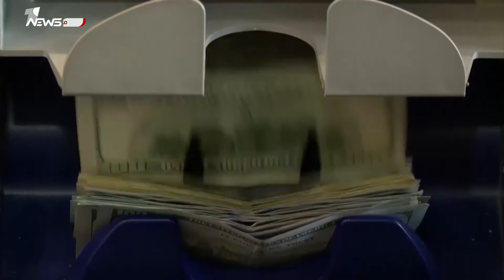قرار حكومي يتسبب بخسارة العراق 120 مليار دولار سنويا والمستفيدون "دكاكين" تابعة للأحزاب | تقرير